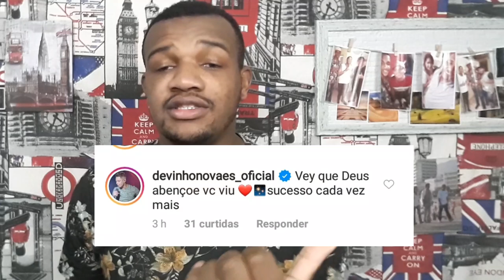Devinho novaes e Acusado De Não EMPRESTAR cenário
Devinho Novaes sofre grandes acusações